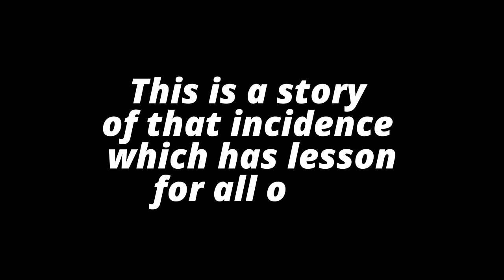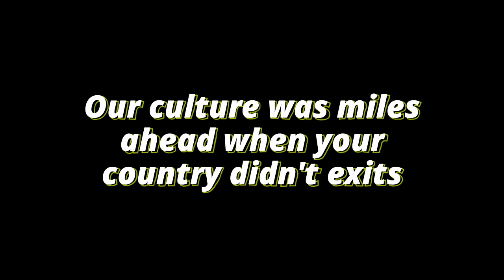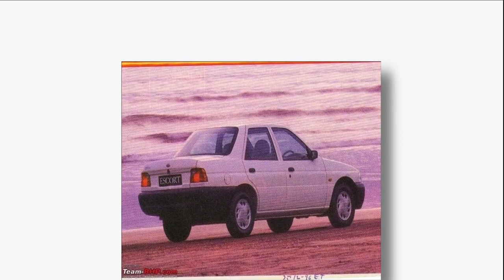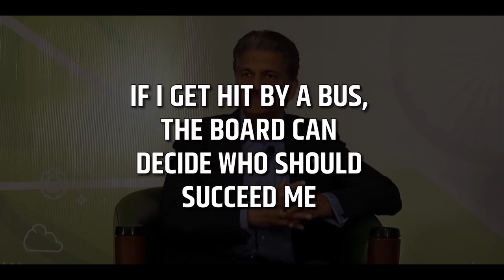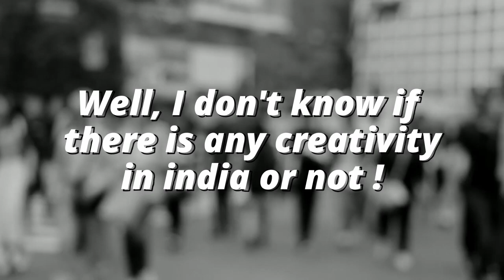Inspiring Story of Mahindra's | Anand Mahindra Success Mantra | Mahindra Rise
Anand Gopal Mahindra (born 1 May 1955) is the Chairman of Mahindra Group, a Mumbai-based business conglomerate.The group operates in aerospace, agribusiness, aftermarket, automotive, components, construction equipment, defence, energy, farm equipment, finance and insurance, industrial equipment, information technology, leisure and hospitality, logistics, real estate and retail.Anand Mahindra is the grand-son of Jagdish Chandra Mahindra, co-founder of Mahindra & Mahindra.